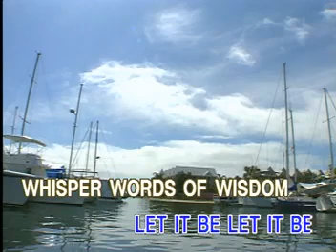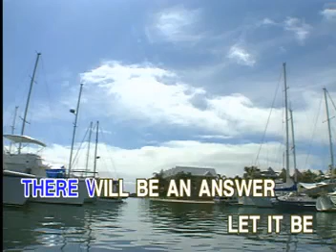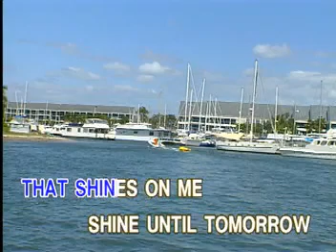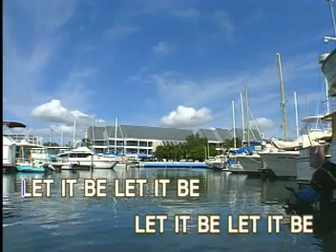08. The Beatles - Let It Be - Videoke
Title: Let It Be
Artist: The Beatles
VCD Title: 70's Classics
Label: Ivory Records (via Sound+)
Color Process: NTSC/30fps
Released Date: June 20, 1998